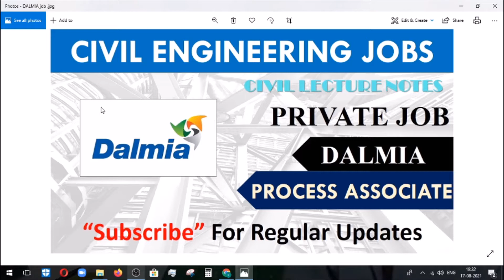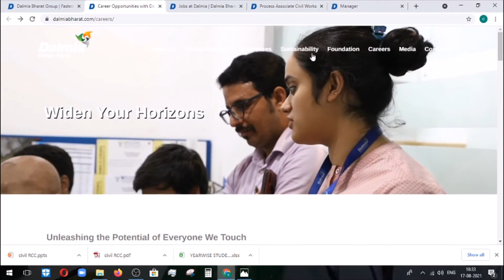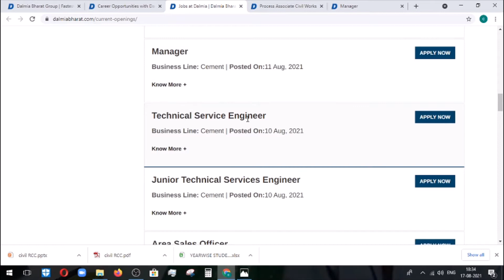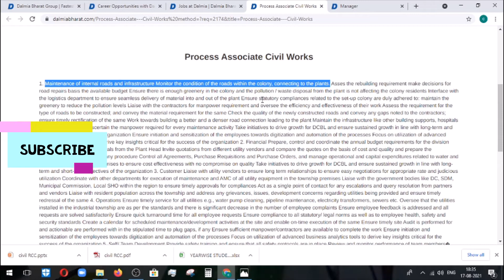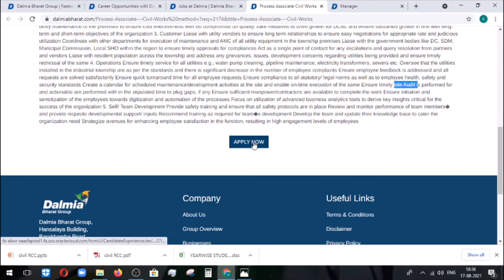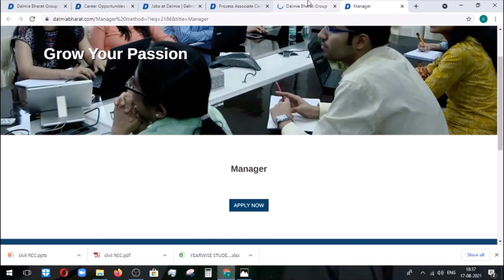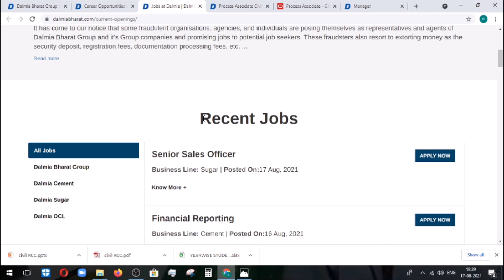Process Associate Vacancy | Dalmia | Latest civil pvt jobs | Civil engineering jobs 2021 | In Tamil